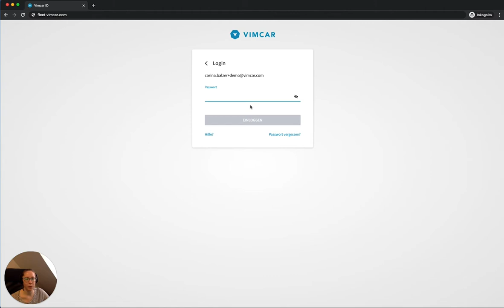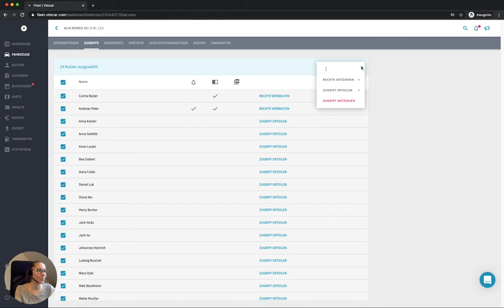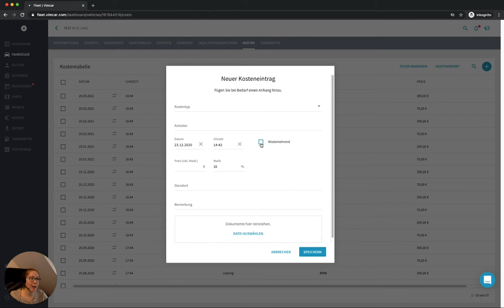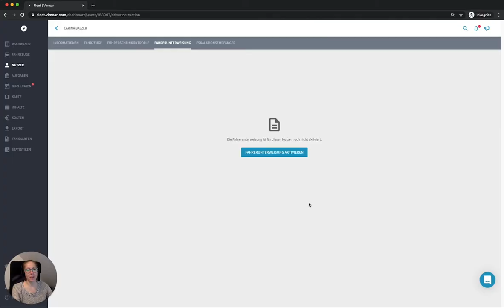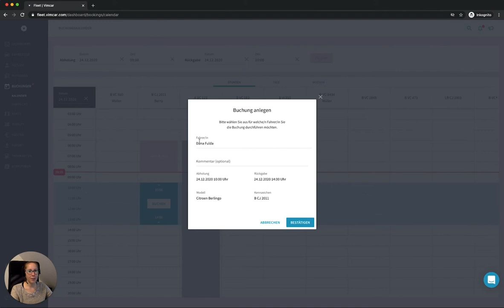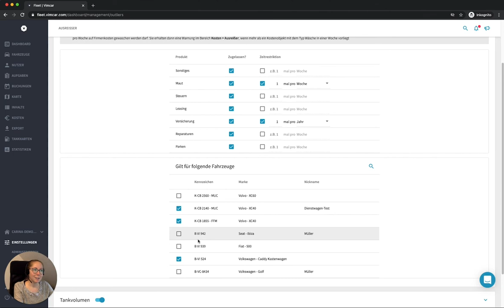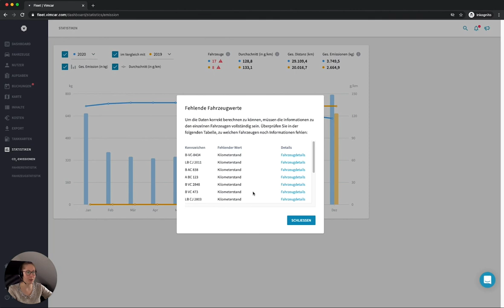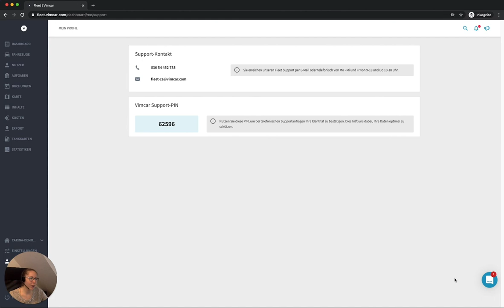Video Tutorial zu Vimcar Fleet Admin